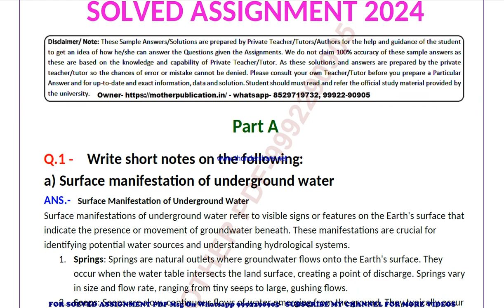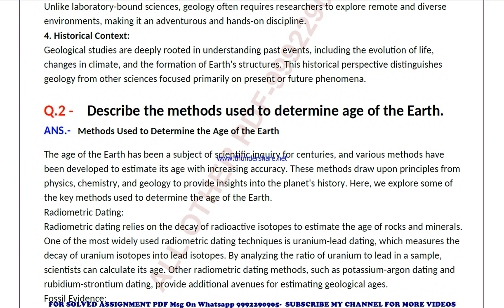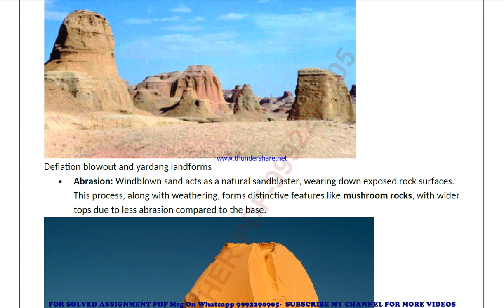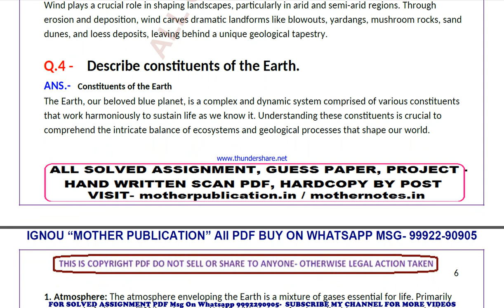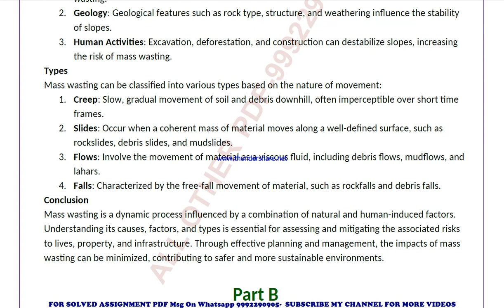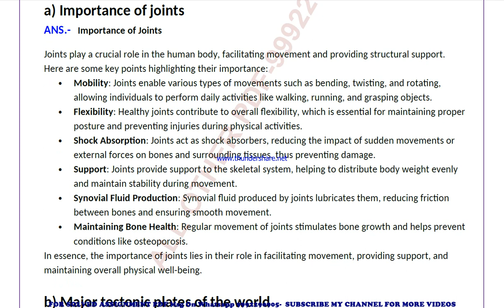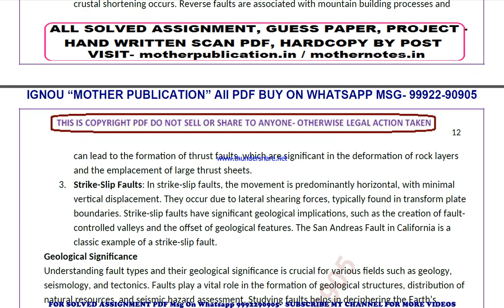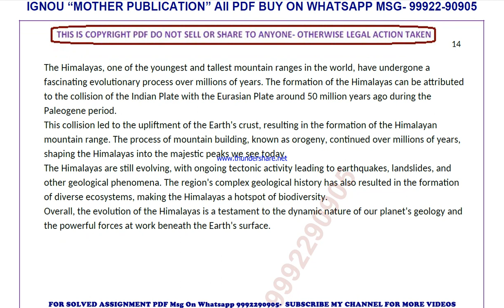bgyct 131 solved assignment 2024 | bgyct 131 solved assignment in english 2023-24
price-
bag-30rs

 ignou solved assignment bgyct 131,
bgyct 131 solved assignment in english,
 bgyct 131 ignou assignment 2023-24,
  bgyct 131 solved assignment 2023-24,
 ignou bgyct 131 solved assignment free,
  solved assignment ignou 2023-24 bgyct 131,
 solved assignment of bgyct 131,
 bgyct 131 ignou solved assignment kaise download kare,
 ignou solved assignment 2023-24 bgyct 131,
ignou bgyct 131 solved assignment,
ignou bgyct 131 solved assignment 2023-24 in english,
ignou bgyct 131 solved assignment in english,
ignou bgyct 131 ignou assignment 2023-24 solved,
ignou bgyct 131 solved assignment 2023-24,
ignou ignou bgyct 131 solved assignment free,
ignou bgyct 131 solved assignment ignou 2023-24,
solved assignment ignou 2023-24 ignou bgyct 131,
bgyct 131 solved assignment ignou exam preparation ignou exam
bgyct 131 exam how to study for ignou,
exam bgyct 131 exam preparation preparation for,
gnou exams bgyct 131,
 ignou bgyct 131 exam preparation,